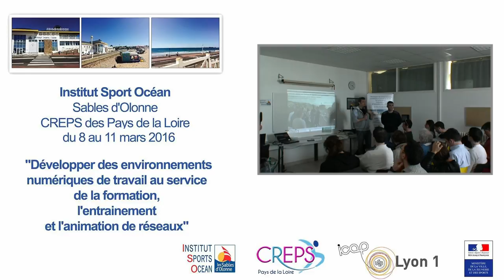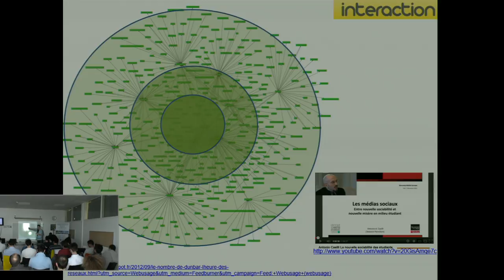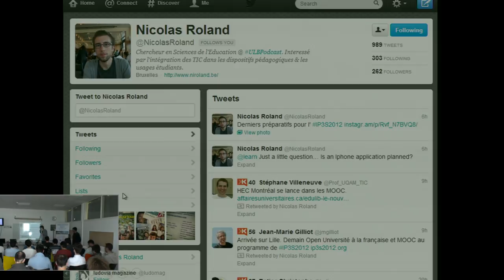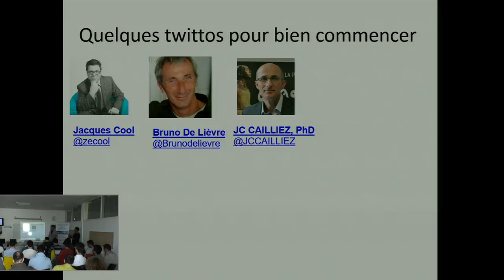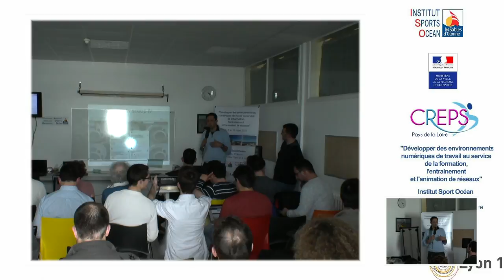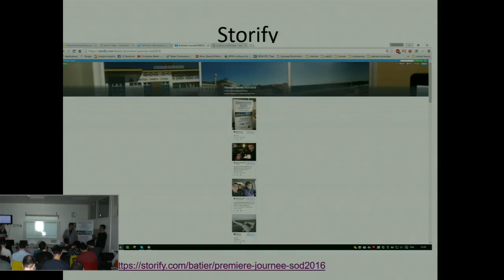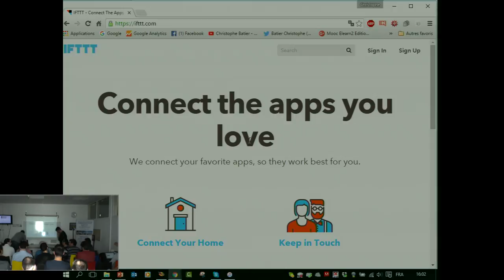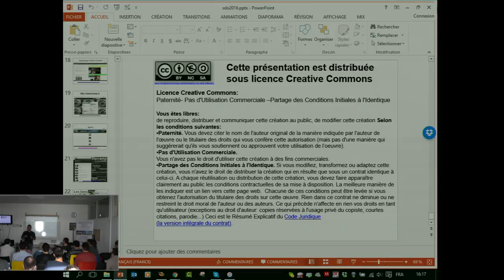SDO2016 : J. Dubois, S. LePrince et C. Batier bien commencer avec les réseaux sociaux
Vidéo Enregistrée dans le cadre du Séminaire e-learning et sport - mars 2016
"Développer des environnements numériques de travail
au service de la formation, l'entrainement et l'animation de réseaux"  qui s'est tenu du 8 au 11 mars 2016 aux Sables d'Olonne